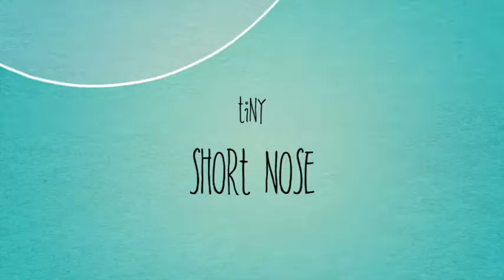Pomeranian Residence Trailer 3 Elite Teacup Pomeranian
Te Koop Pomerianen / Pomeranians / Dwergkeesje Puppy's : The Best Pomeranians You can Get !

Voor al onze pups welke afkomstig zijn van gerenommeerde familiaire fokkers uit Rusland geld het volgende:

Voor reservering van de pup dient de pup te worden aanbetaald. Na ontvangst van de aanbetaling wordt de pup direct bij de Fokker voor u gereserveerd. De pup kan -mits dat hij 15 weken is- op korte termijn in Nederland zijn, meestal over ca. 14 dagen (Vanwege Covid-19 kan de levering afwijken).  U dient de pup bij ons te komen ophalen. U krijgt altijd een koopovereenkomst.

Onze pups worden aan u afgeleverd met :

-  FCI stamboom
 - Europees Dierenpaspoort (inclusief alle inentingen volgens het puppy inentingsschema)
 - Gechipt
 - Meermaals ontwormd
-  Behandeld tegen vlooien en teken
 - Medische check inclusief schriftelijke Gezondheidsverklaring van Nederlandse dierenarts
-  Puppypakketje

Te Koop Pomerianen / Pomeranians / Dwergkeesje Puppy's

Indien u opzoek bent naar een mooie rasechte kleine wollige pomeranian bent u bij ons aan het juiste adres.

Al onze pomerianen zijn afkomstig uit goede bloedlijnen en hebben een FCI stamboom.

Op deze website vindt u pomeriaantjes in alle prijsklassen: zeer mooie en exclusieve ELITE pomerianen, maar ook indien u opzoek bent naar een rasechte pomeriaan met stamboom en na een medische check gezond verklaard door de dierenarts als huishondje bent u bij ons aan het juiste adres!

Als wij zelf geen nestje hebben verkopen wij uitsluitend rasechte Pomeranians uit Rusland van gerenommeerde familiaire fokkers uit goede bloedlijnen met FCI Stamboom. In Nederland dienen Puppy's tot ongeveer 9 a 10 weken bij de moeder te blijven. Als ze sterk genoeg zijn en zelfstandig kunnen eten mogen ze met deze leeftijd binnen Nederland het nest verlaten. Natuurlijk dienen er dan wel al de nodige vaccinaties te hebben plaatsgevonden. Ook zijn de pups meermaals ontwormd, gechipt en hebben een anti vlooien en teken behandeling gehad.

Onze hondjes hebben allemaal een FCI stamboom en kunnen geregistreerd worden bij de Raad van Beheer in Amsterdam. Alle Nederlandse rashonden kunnen geregistreerd worden in het Nederlands Honden Stamboek of kortweg NHSB.  Indien u dit wenst kunt u een NHSB-nummer aanvragen bij de Raad van Beheer. De Raad van Beheer komt dan bij u thuis de puppy ter plaatse controleren voor opname in het Nederlands Honden Stamboek. Uw pup krijgt dan een NHSB nummer toegekend als Nederlandse dwergkeesje/pomeriaan rashond. Het NHSB is het enige stamboek dat wordt erkend door de internationale koepelorganisatie FCI. Wij werken uitsluitend samen met gerenommeerde familiaire Fokkers waarvan de Pomerianen een FCI stamboom hebben.